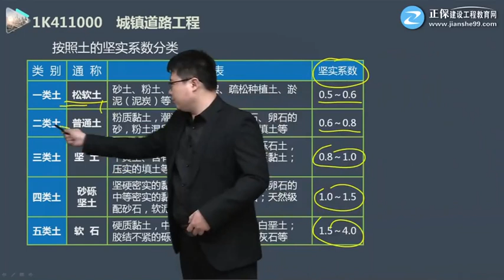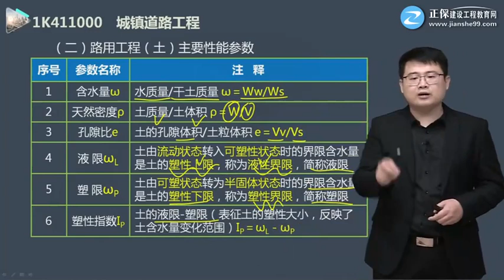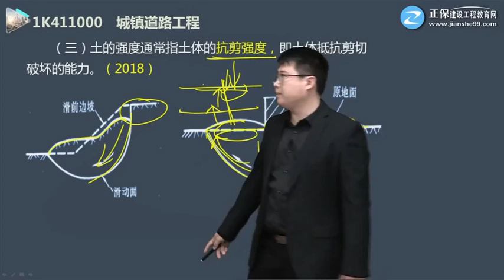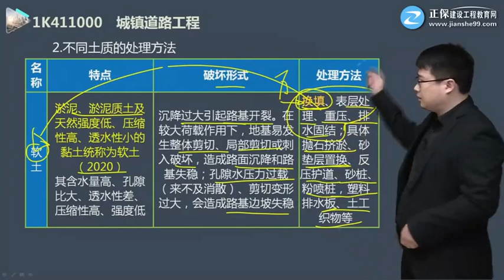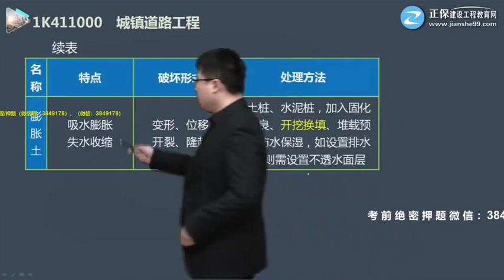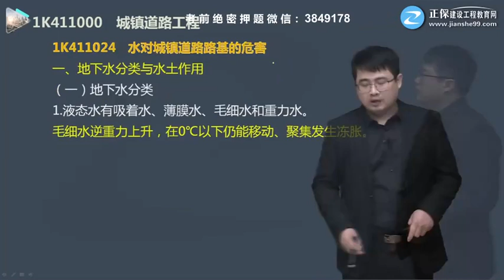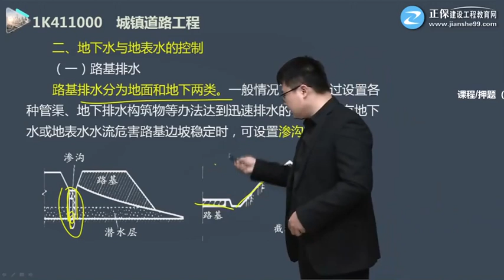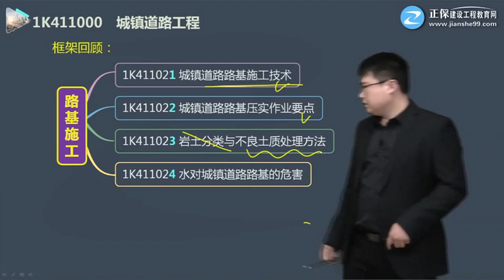2022 一级建造师 市政 田洋 城镇道路工程 基础精讲班第07讲 城镇道路路基施工（二）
2022 一级建造师  市政 田洋 城镇道路工程 基础精讲班